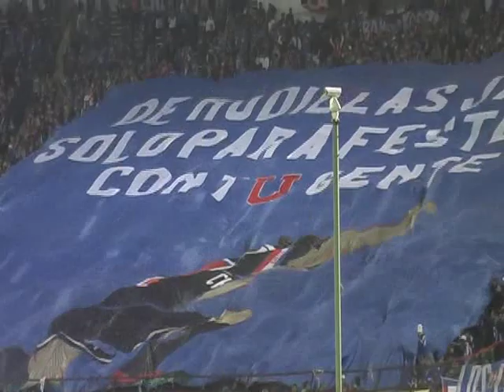"My soul's in Chile" - Chistefilms parte 2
Chistefilms, equipo F